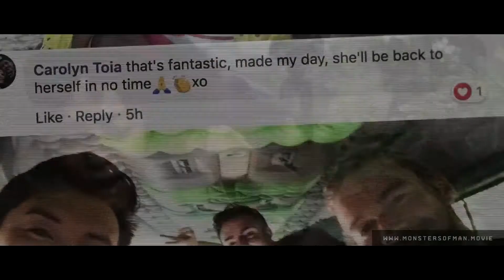Monsters of Man - Trailer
A robotics company teams up with a corrupt CIA agent undergoing an illegal, unsanctioned military operation. Dropping four prototype robots into a suspected drug manufacturing camp in the Golden triangle that no one will miss. The mission is to prove the robotics company is worthy of winning a lucrative military contract. Six doctors on a good cause witness the brutal slaughter of an innocent village and are forced into a deadly game of cat and mouse as they become the new targets.